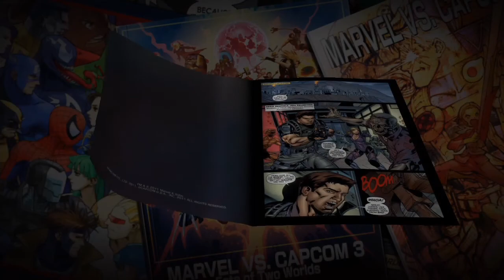Ultimate MAHVEL VS CAPCOM Tree-fiddy ~ [SIBLING SHOHDOUN]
It's time...time to fight. At least that's what we call it.